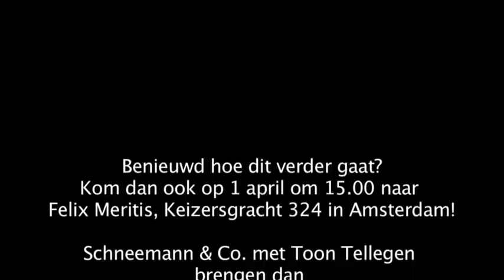Schneemann & Co. met Toon Tellegen, zondagmiddag 1 april 15.00 Felix Meritis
Schneemann & Co. met Toon Tellegen, 'Morgen was het feest' zondagmiddag 1 april 15.00 Felix Meritis  Amsterdam. Na afloop de Verrukkelijke SchneemannSoup!